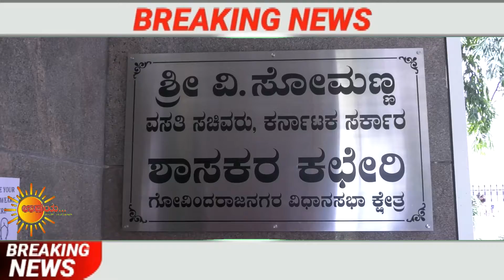ದೀಪಾವಳಿ ಹಬ್ಬದ ಪ್ರಯುಕ್ತ ಬಡ ಹೆಣ್ಣುಮಕ್ಕಳಿಗೆ ಉಚಿತ ಒಲಿಗೆ ಯಂತ್ರ ನೀಡಿದ ವಸತಿ ಸಚಿವ ವಿ. ಸೋಮಣ್ಣ ನವರು.